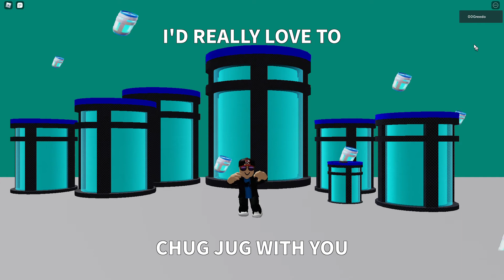Chug jug with you (roblox)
this is the game not my animation

We have dozens more roblox gaming videos. watch em now!